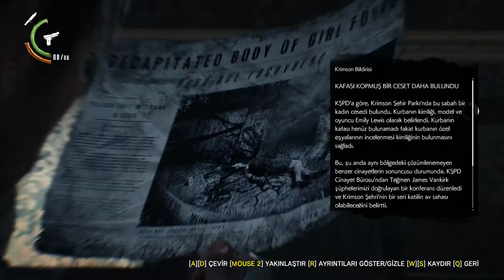"STEFANO VALENTİNİ" The Evil Within 2 (BÖLÜM:6) (TÜRKÇE ALTYAZILI)